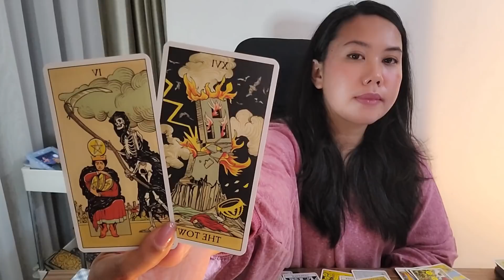Cancer ❤ "AND HERE IT IS.. A HAPPY ENDING AFTER A HURRICANE, CANCER" April 4th - 10th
Cancer ❤ "AND HERE IT IS.. A HAPPY ENDING AFTER A HURRICANE, CANCER" April 4th - 10th Love Messages Tarot Reading

Hi Cancer  ❤

Welcome to your April 4th - 10th  2022 Love Messages and Relationship tarot reading!

My name is Anisa, I am a Clairsentience, an intuitive tarot reader and a traditional western astrologer. On top of that, I am also a nosy truth seeker and a blunt truth teller.

If the truth is not something you want to hear, I may not be the tarot reader for you.